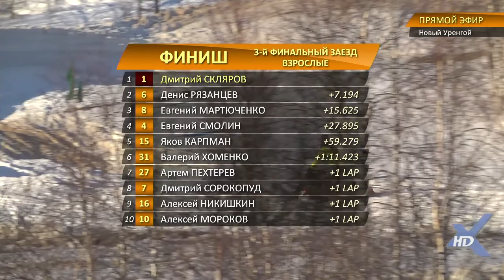Чемпионат России по кроссу на снегоходах 2015г. г. Новый Уренгой. 04.04.15 3 финал. ВЗРОСЛЫЕ